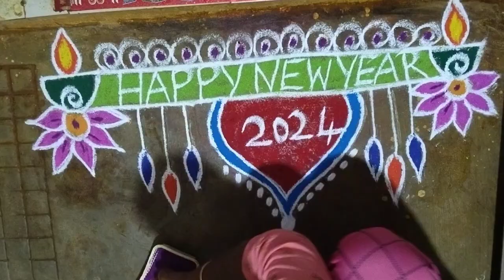My Marhali Kolam| Happy New Year 2024 | மார்கழி மாதக் கோலம்6